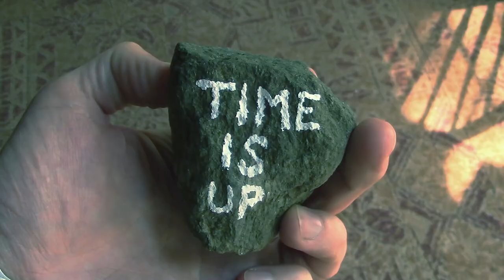Alien Invasion: Day 16.5 (Praxis Prepper Video Diary)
If aliens invaded Earth, what would you do? How would you survive? The series is filmed as brief video diaries with prepping lessons and ideas embedded throughout.